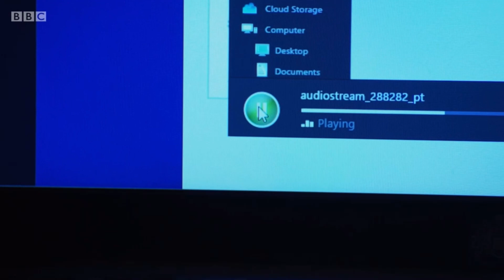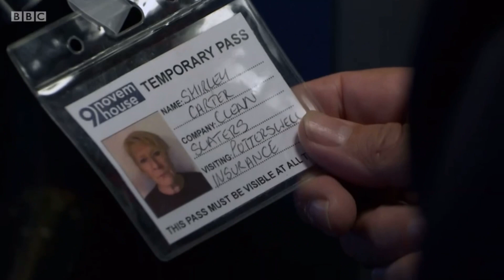Ian Beale Reports The Robbery To The Police - EastEnders 16/11/20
★All Ownership Belongs To BBC Or ITV ★

★Socials:★